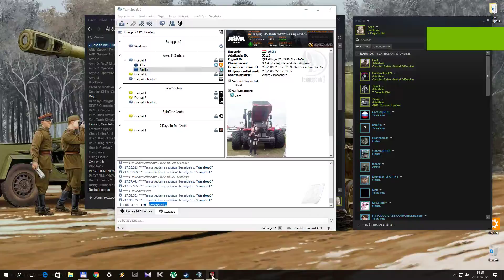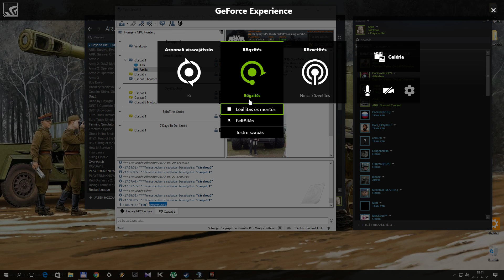7 Days to Die (Alpha 16)